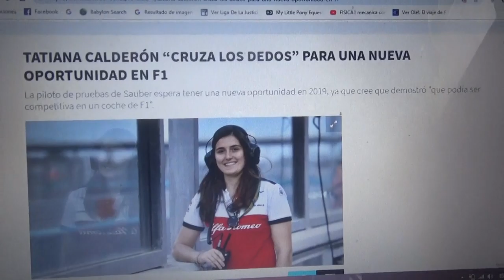Tatiana Calderón quiere una nueva oportunidad en Fórmula 1 en 2019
La colombiana piloto de pruebas de Sauber espera una nueva oportunidad este 2019 ya que según ella demostró ser competitiva en un F1